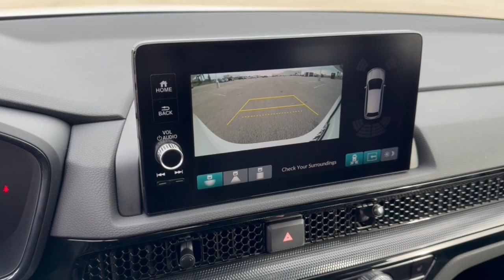2024 Honda CR-V_Hybrid Mount Pleasant, Racine, Kenosha , Burlington, Milwaukee 65082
Platinum White Pearl New 2024 Honda CR-V_Hybrid Sport Touring available in 1701 SE Frontage Rd., Mt. Pleasant, Wisconsin at Zeigler Honda of Racine. Servicing the Mount Pleasant, Racine, Kenosha , Burlington, Milwaukee area.

CR-V_Hybrid
2024 Honda CR-V_Hybrid Sport Touring - Stock#: 65082

Recent Arrival! Platinum White Pearl 2024 Honda CR-V Hybrid Sport Touring eCVT AWDbr40/34 City/Highway MPG At Zeigler Honda of Racine we take pride in treating our customers like family ensuring that your experience is one that you will never forget.Take advantage of our VIP test drive and experience by calling us at . We are proud to service customers in Racine Mt. Pleasant Milwaukee Kenosha and surrounding areas! See dealer for complete details price may exclude certification added accessories and/or packages certain taxes $399 doc fee charges and/or fees. Dealer is not responsible for pricing errors. Book values should be considered estimates only. Some of our used vehicles may be subject to unrepaired safety recalls.